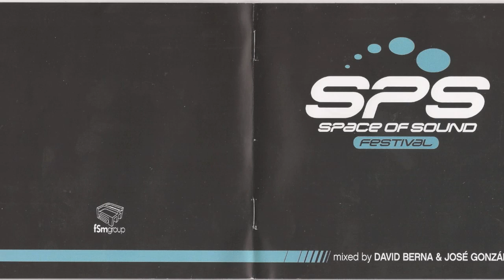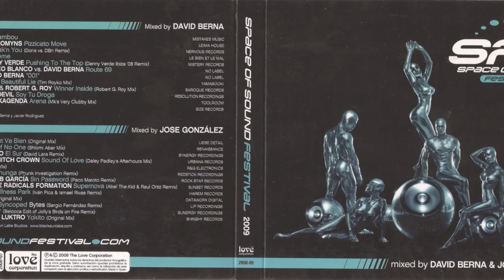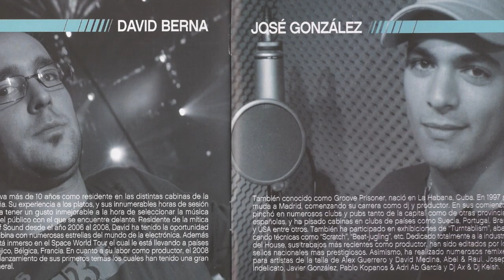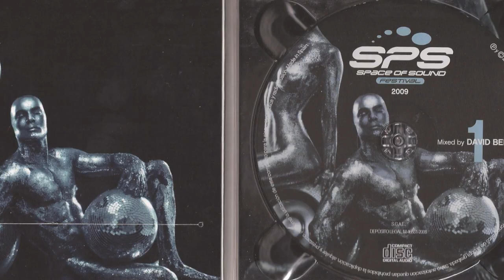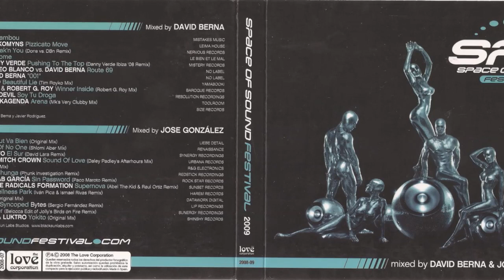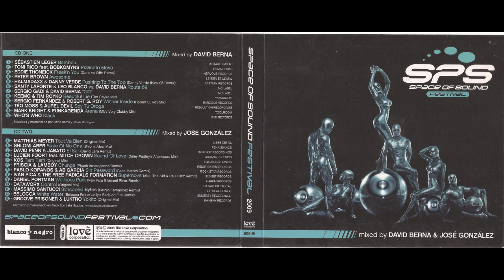Space Of Sound Festival (2009) CD2 by Jose Gonzalez (Madrid)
Segundo CD del mítico festival que organizaba el Space en la casa de Campo

CD disponible para descarga en MP3 de alta calidad o flac